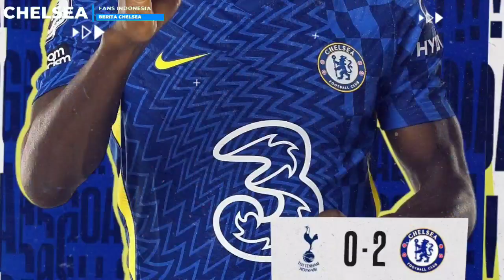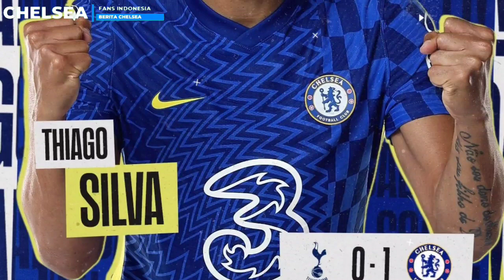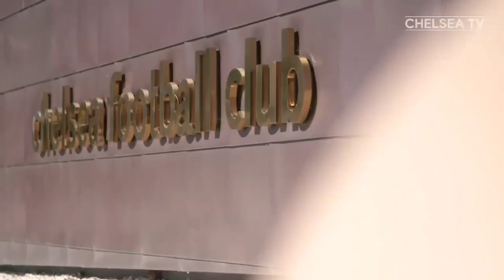BIASALAH‼️Pujian Untuk Kante😁💙Statistik Gila Thiago Silva Di Usia 36🔥Fakta Chelsea vs Spurs📝